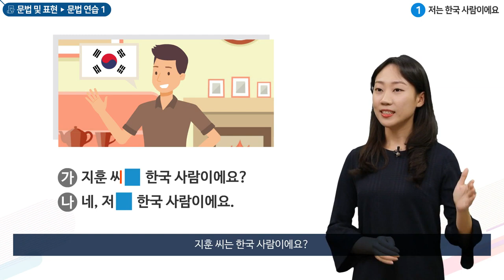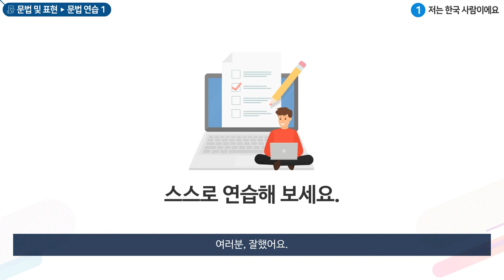한국어 초급 1과, 자기 소개하기 : 문법 연습 1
'-이다' '-이에요/예요'